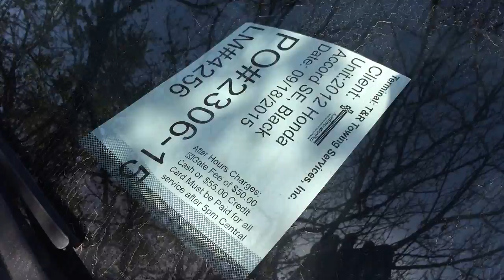2306 15 ARP 09 22 2015 AT PICKUP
2306-15 ARP 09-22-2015 AT PICKUP